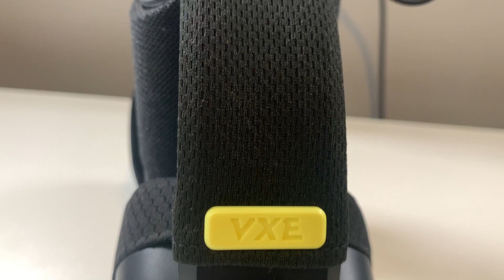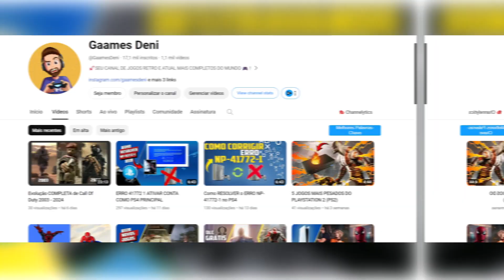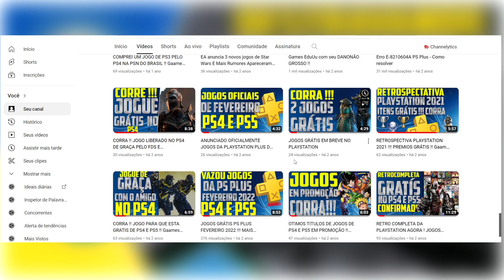Headset Wireless Barato e Bom | Replica do Logitech G435 - VGN V1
Hoje o vídeo é sobre o headset wireless barato custo beneficio da VGN o chamado de V1.

Link headset wireless VGN v1

Capítulos do Vídeo:

00:00 - Introdução.
01:02 - Acessórios.
01:44 - Headset VXE V1.
02:02 - Conhecendo as Características do Headset.
02:19 - Conforto.
03:06 - Designer.
03:51 - Caraterística da Construção do Headset.
04:24 - Pontos Negativos e Cuidados Necessários.
04:51 - Regulagem.
05:31 - Microfone.
05:57 - Cuidados com o Microfone.
06:38 - Bluetooth e Wireless.
07:15 - Bateria.
07:31 - Peso.
07:43 - Qualidade do Som.
08:06 - Preço.
08:12 - Aplicativo de Promoções.
08:34 - Agradecimento.